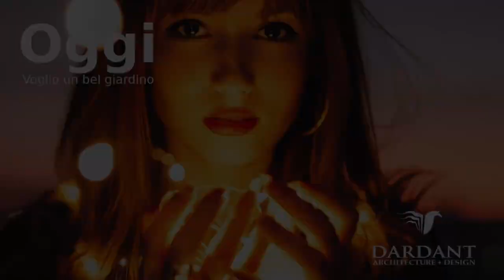Dreams of Roma | La Musica è Tutto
MusicMasters Italia |  MusicMasters offre ai bambini dai 5 ai 17 anni, corsi privati unici di musica di insegnanti post-laurea in italiano abbinati all'insegnamento delle lingue straniere (francese e inglese) e li prepara per gli esami di ammissione al Conservatorio Statale di Musica di Torino, Milano e Roma.  (Pianoforte, violino, flauto)  Il cervello di un bambino è una cosa terribile da sprecare.

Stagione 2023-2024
LaMusicaèTutto | Oggi lanciamo l'iscrizione del primo e unico MusicMasters Italia per bambini con lezioni a Torino, Milano e Roma. | Lezioni di musica di pianoforte, archi o flauto disponibili all'ora solare in un programma multilingue.

Quota di iscrizione | €100 | Una volte.

Prezzo per la stagione | 14 lezioni private di 30 minuti: € 350

Il lancio ufficiale dei corsi della stagione è il 23 settembre 2023 durante il nostro Dardant Concerto al Duplex di Milano.